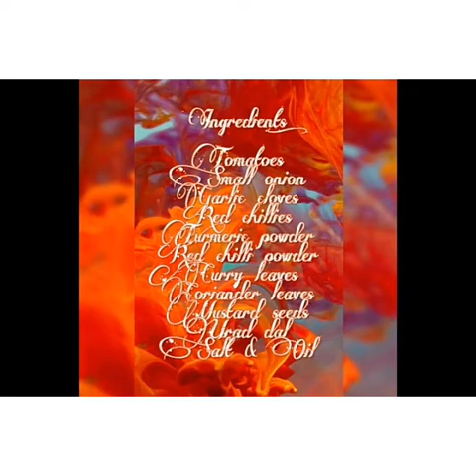தக்காளி தொக்கு Tomato Thokhu In Tamil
Tomato Thokhu In Tamil